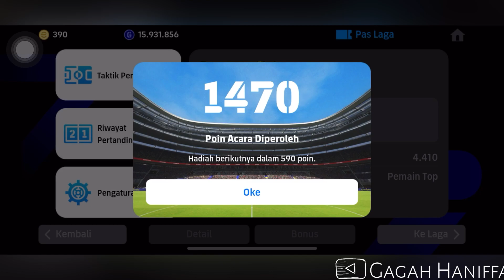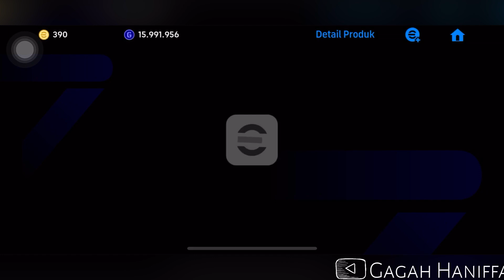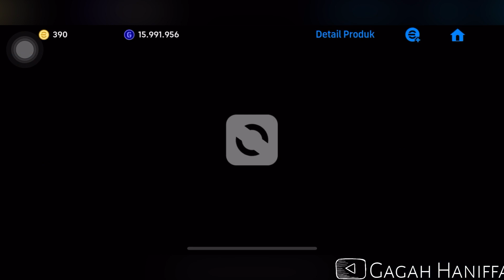CARA DAPETIN PEMAIN BAGUS DI EFOOTBALL, WORLDWIDE 7 DESEMBER 2023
Halo assalamualaikum, Selamat datang di Channel Gagah Haniffa. Oke, divideo kali ini saya mau main ngasih tau CARA DAPETIN PEMAIN BAGUS DAN GRATIS DI EFOOTBALL, WORLDWIDE 7 DESEMBER 2023. Okeh tonton Videonya Sampai habis ya.